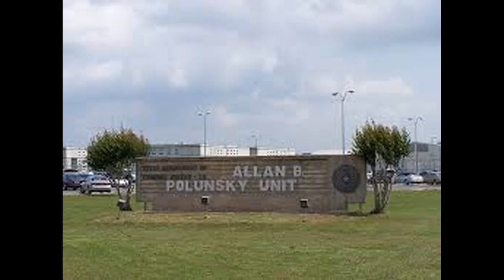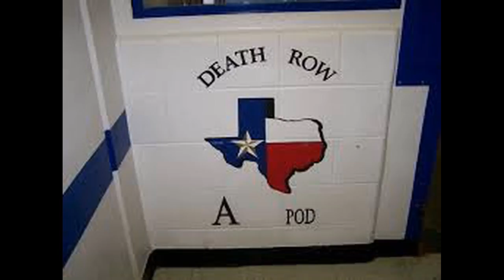🐞Scheduled Executions 2018 - Rosendo Rodriguez